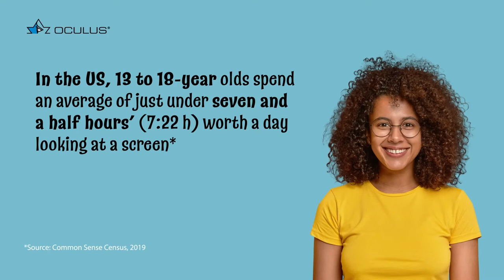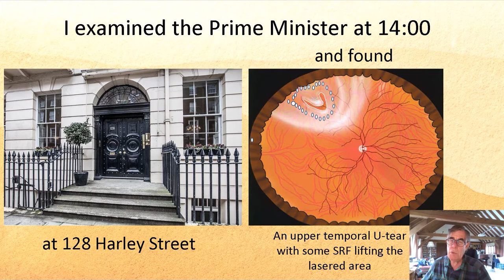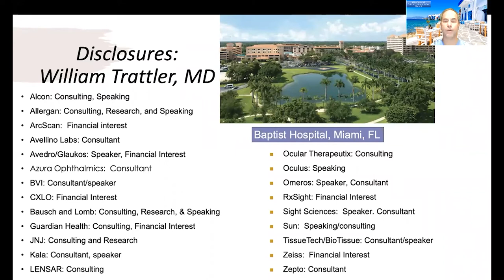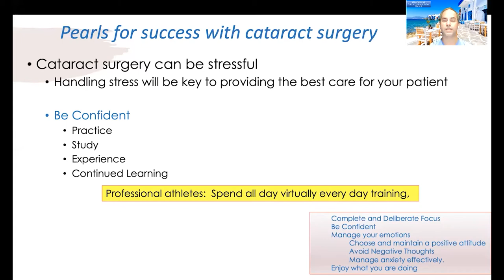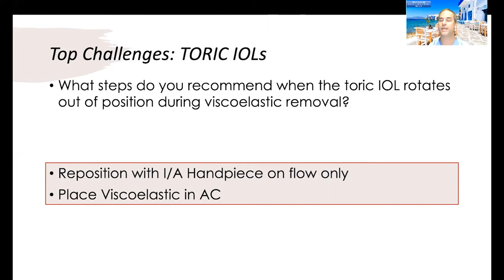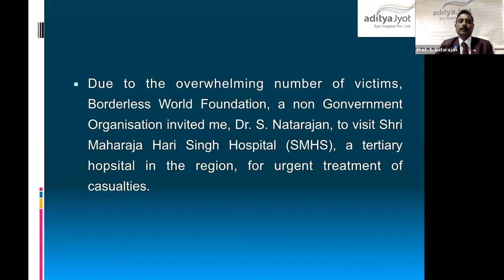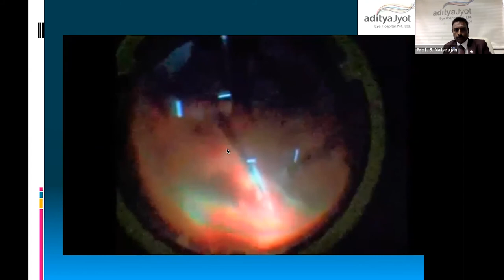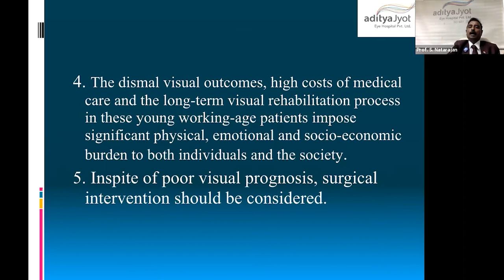Tricky Procedures: Wars, Storms and Celebrities ... Oh My!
Tricky Procedures: Wars, Storms and Celebrities ... Oh My! at the CAKE & PIE EXPO 2021
00:00 Introduction
01:20 1. My 15 minutes of fame: Flattening a Prime Minister's retina by Dr. Richard Packard
14:25 2. Performing surgery during stressful situations by Dr. William Trattler
33:20 3. World’s largest series: pellet ocular trauma - Operating during civil strife in Kashmir by Prof. Dr. S. Natarajan